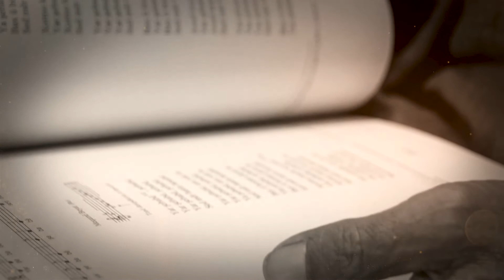Ji gotinên pêşîyan, li gel lêkolînerê kurd Salihê Heydo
كوخ المرأة العجوز يساوي قصر أمير جزيرة بوطان. مثل شعبي من التراث الكردي، يستخدم بصيغ مختلفة، للدلالة على أهمية منزل الإنسان أو وطنه، حيث يراهما أجمل المنازل والأوطان مهما اعتلتهما النواقص.
خلف هذا المثل قصة، حين جاء أمير جزيرة بوطان بامرأة عجوز من رعاياه، لتنتقل من كوخها المتواضع إلى العيش في قصره، وقدم لها كل ما يقدم للأميرات من مأكل ومشرب وملبس، غير أن المرأة كان لها قرار آخر، وأسباب تدفعها إليه..
حول هذا المثل والقصة الخاصة به، في هذه الحلقة الجديدة من برنامج FOLKLORA ME  مع الباحث الكردي صالح حيدو.